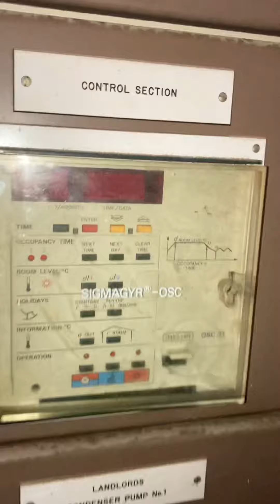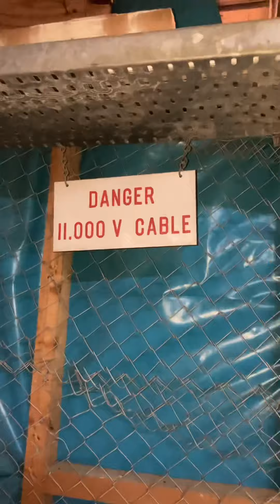Underground Building walk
I gained access to this building and decided to go underground to check it out, it felt a bit scary as I kept feeling like I was being followed 😳😂